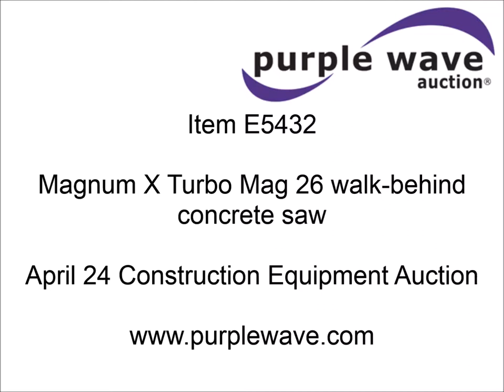Magnum X Turbo Mag 26 walk-behind concrete saw for sale | sold at auction April 24, 2014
Magnum X Turbo Mag 26 walk-behind concrete saw
1,708 hours on meter
Duetz DF4L-1011F four cylinder diesel engine
71 HP
Family WDZXL027013
Front work lights
Water adapter
Depth adjustment
No blade
Serial 1215980Z26

It was located in Sioux Falls, SD, and we sold it to the highest bidder for $2,255.